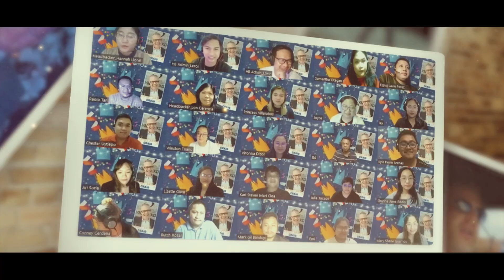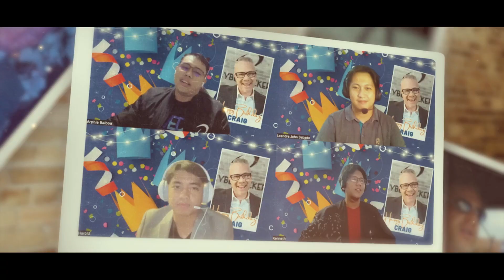Happiest Birthday to the CEO of Cyberbacker, Craig Goodliffe!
Wishing our incredible CEO, Craig Goodliffe, a Happy Birthday! Thank you for your inspiring leadership and unwavering dedication to our success. May your special day be filled with joy and blessings!

Partner with a cyberbacker and Schedule a FREE business evaluation call TODAY